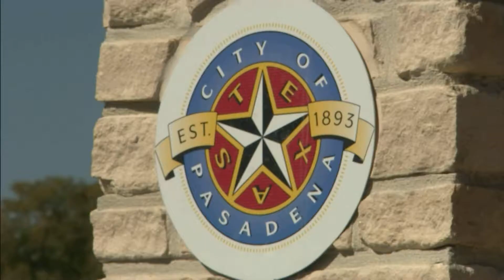Economic Alliance Tree Planting at Partnership Park